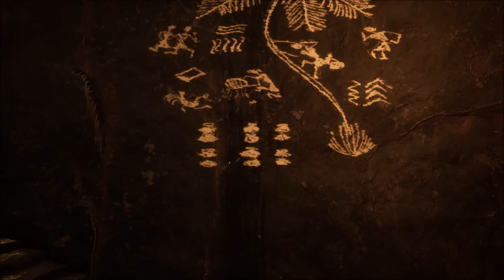Let's Play Nephise: Ascension (Blind), Part 3 of 4: Zombies?!?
They're certainly not pleasant. Then we find ourselves collecting more orbs in the snow.

Nephise: Ascension is a property of Tonguç Bodur. Thank you, and enjoy your stay in Dragons Valley.